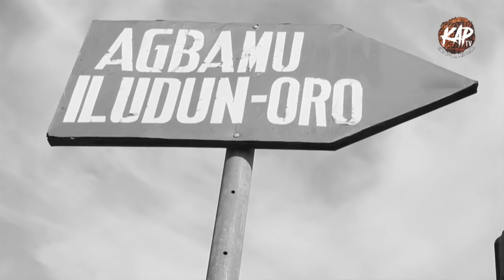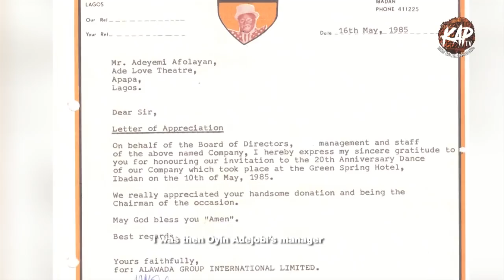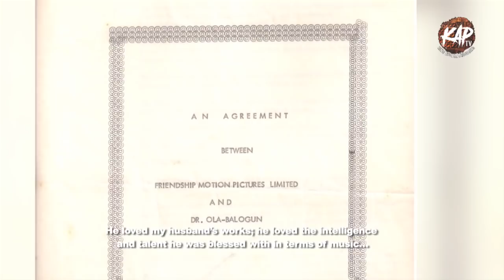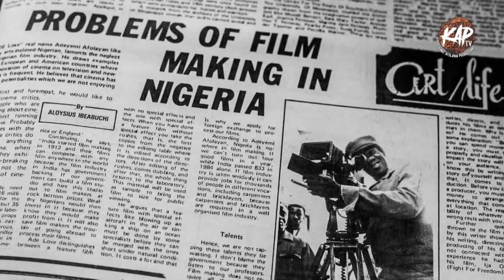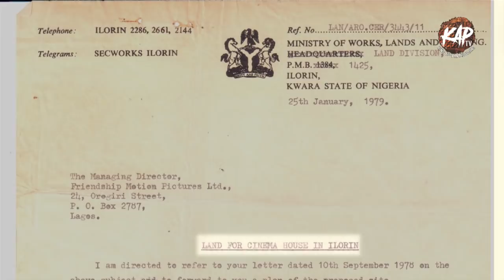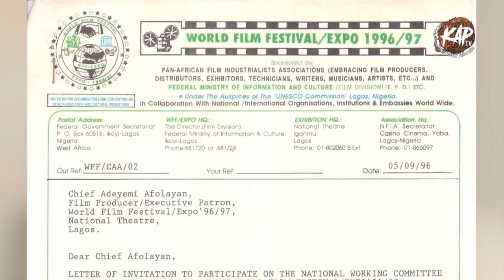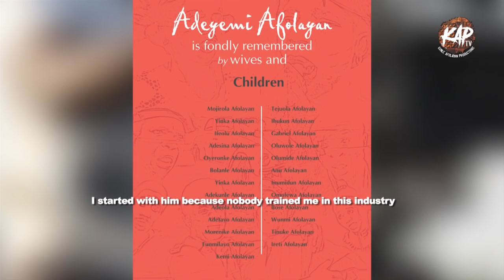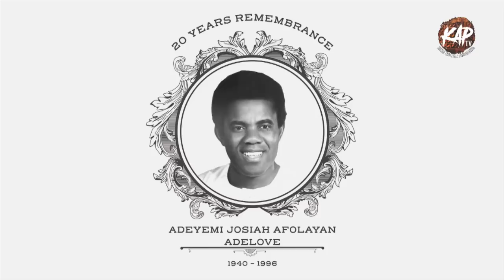ADELOVE'S LEGACY LIVES ON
This documentary brings to you the notable influence and effects  from the life and times of one of the pioneer of film making in Nigeria, The Iconic actor, director and film producer; Adeyemi Afolayan  'ADE-LOVE'.
Over 2 decades since departure, Ade-Love's legacy still remains pertinent to the current affairs of the industry, the society and the country as a whole.
Watch veterans give undiluted testimonies and facts about this great ICON.